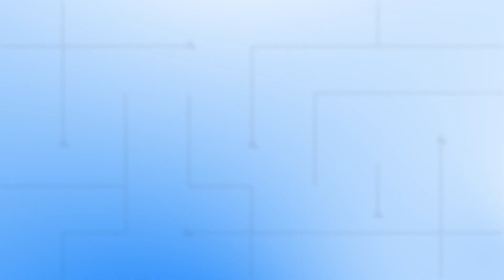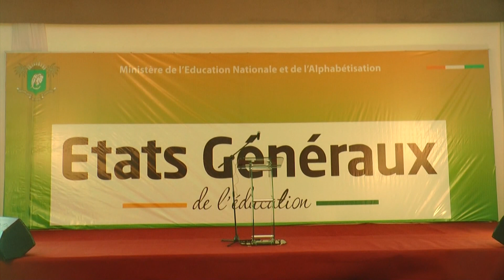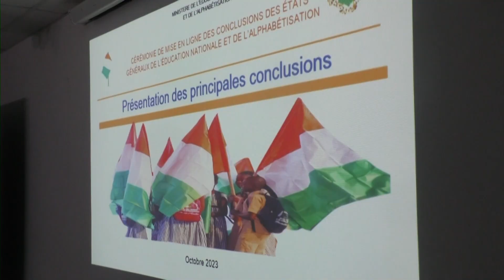Ça fait l'actualité du 09 octobre 2023 par Marième Touré